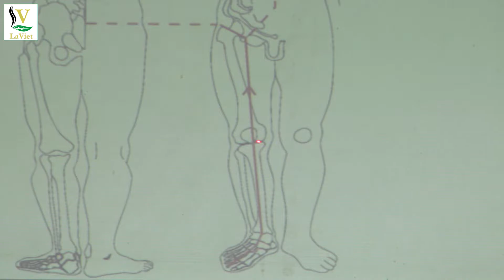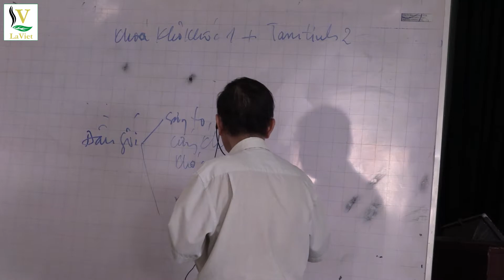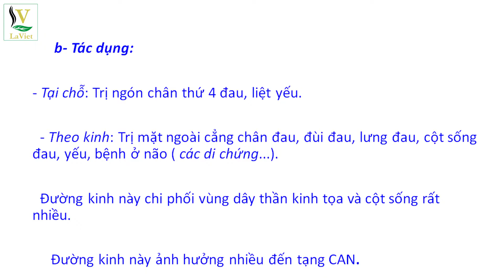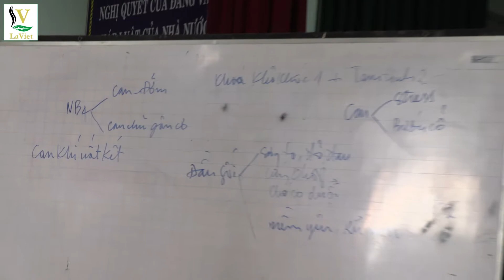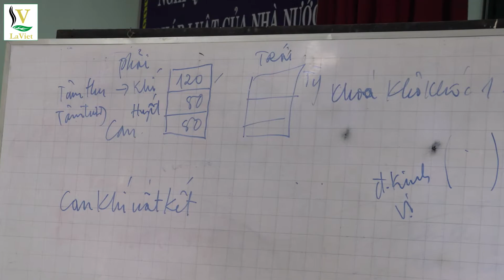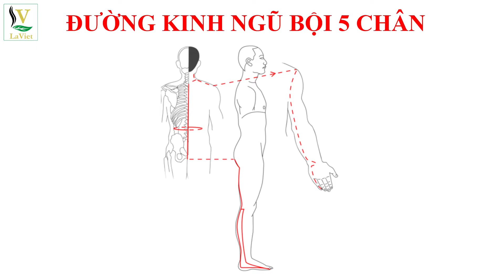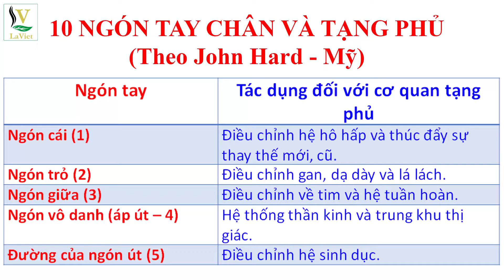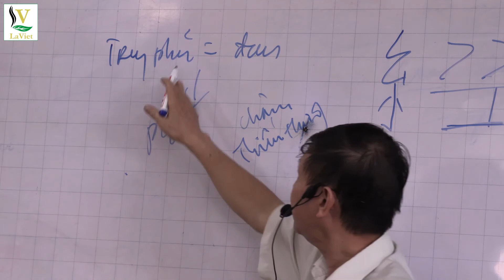BẤM HUYỆT THẬP CHỈ ĐẠO (TẬP 9): HỆ THỐNG 1O ĐƯỜNG KINH (PHẦN 2) - NGŨ BỘI CHÂN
ĐƯỜNG KINH NGŨ BỘI 2 CHÂN
a- Đường vận hành:  Từ đỉnh ngón chân 2, qua bàn chân, cổ chân, theo đường trong sát xương chày lên đầu gối, chạy vòng quanh đầu gối rồi theo đường giữa đùi lên giữa nếp háng, từ đây chia làm 3 nhánh (lạc):

- Nhánh 1: Nối với đường Tam tinh 2 chân.

- Nhánh 2: Nối với đường Ngũ bội 2 Tay qua đường chéo ở rốn xuống.

- Nhánh 3: Theo đường nếp háng lên đỉnh cao khớp háng  vòng ra sau lưng  đến mỏm gai thắt lưng 2 ( L 2 ), chuyển chệch ra ngoài, cách cột sống khoảng 1 khoát ngón tay, từ đó chạy song song theo cột sống và đường Ngũ bội 1 Chân đi lên đỉnh đầu, nhập vào với đường kinh Ngũ bội Tay 2.

b- Tác dụng:

* Tại chỗ: Trị ngón chân 2 đau, liệt yếu.

* Theo kinh : Trị mặt trong cẳng chân đau, vùng đầu gối đau, mặt giữa đùi đau, vùng lưng đau, liệt mặt, các bệnh về não, về tiêu hóa.
Chủ yếu làm cứng và thẳng cột sống.

Đường kinh này chi phối một vùng phía trên xương bả vai và ảnh  hưởng đến tạng TỲ.

ĐƯỜNG KINH NGŨ BỘI 3 CHÂN
a- Đường vận hành:  Bắt đầu từ đỉnh ngón chân 3, lên giữa cổ chân, thẳng đường giữa xương chầy lên bờ dưới xương bánh chè, vòng ngược ra phía ngoài đầu gối lên đỉnh xương bánh chè, theo đường giữa đùi thẳng lên giữa nếp háng, từ đó chạy chéo xuyên qua bụng đến thẳng tim.

b- Tác dụng:
- Tại chỗ: Trị ngón chân thứ 3 đau, yếu liệt.
- Theo kinh: Trị mặt ngoài xương chầy đau, mặt ngoài đầu gối đau, khớp xương đau, ngực bụng nặng, hồi hộp, mệt tim.

Đường kinh này ảnh hưởng trực tiếp đến tạng TÂM.

ĐƯỜNG KINH NGŨ BỘI 4 CHÂN
a- Đường vận hành:

Từ đỉnh ngón chân 4 thẳng lên đến bờ trong đỉnh mắt cá ngoài, dọc theo bờ giữa xương mác - chầy, lên bờ ngoài đầu gối, theo mặt ngoài đùi lên đỉnh mấu chuyển, từ đó tách làm 2 nhánh (lạc):

- Nhánh 1: Chạy vòng vào trong nếp háng  rồi nối với đường Tam tinh 4 chân.

- Nhánh 2: Đi chéo qua mông đến mỏm xương cùng 1 (S 1), từ đó, theo đường giữa cột sống chạy thẳng lên đến đỉnh đầu, vòng qua 2 bên đầu  xuống gáy, nhập vào đường kinh Ngũ bội 4 Tay.

b- Tác dụng:

- Tại chỗ: Trị ngón chân thứ 4 đau, liệt yếu.

- Theo kinh: Trị mặt ngoài cẳng chân đau, đùi đau, lưng đau, cột sống đau, yếu, bệnh ở não ( các di chứng...).

Đường kinh này chi phối vùng dây thần kinh tọa và cột sống rất nhiều.

Đường kinh này ảnh hưởng nhiều đến tạng CAN.

ĐƯỜNG KINH NGŨ BỘI 5 CHÂN
a- Đường vận hành: Từ đầu giữa ngón chân 5 thẳng đến đầu xương ngón-bàn chân, từ đây chia làm 2 nhánh  (lạc):
- Nhánh a: Chạy theo đường song song với bờ ngoài mắt cá, vòng theo mắt cá đi thẳng theo bờ ngoài xương mác lên đến đỉnh xương mác, nhập vào với đường  nhánh b  từ dưới lên.

- Nhánh b: Chạy theo đường bờ ngoài bàn chân lên đến  gần xương gót thì chuyển lên theo đường giữa mặt sau cẳng chân thẳng lên đến mặt ngoài nếp nhượng gối, theo đường bờ ngoài đùi lên nếp mông, vòng theo nếp mông vào chót xương cụt, từ đó đi thẳng theo cột sống lên, nhập vào đường Ngũ bội 5 Tay.

b-  Tác dụng:

-  Tại chỗ: Trị ngón chân thứ 5 đau, liệt yếu.

-  Theo kinh: Trị đau và yếu ở mặt ngoài bàn chân, cẳng chân, đùi và mông, lưng đau, vai đau, vùng thận đau, rối loạn tiêu tiểu, bộ phận sinh dục, mắt suy yếu.

Đường kinh này chi phối nhiều đối với:
Đường dây thần kinh hông (tọa) và cột sống,
Tạng Thận,
Làm  ấm cơ thể.